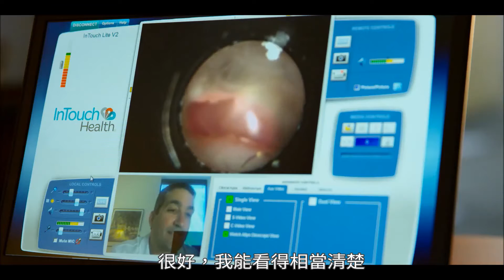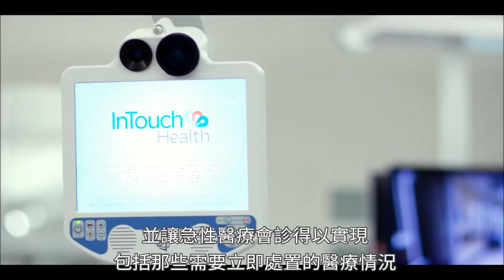實現遠距問診，InTouch Health RP-Lite遠距醫療系統 | Unison Healthcare Group友信醫療集團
RP-LITE遠端親臨機器人為一個可移動式的遠距醫療解決方案，使醫師可以“同時出現在兩個地方”，就像醫師的分身一樣。

RP-LITE的專利使醫師及病人可以透過攝影鏡頭及定向麥克風，從遠端看到對方，面對面地互動，讓醫師可以檢查病人的瞳孔及判斷認知能力等等。

RP-LITE使醫師的專業醫療服務可以延伸到各地，包括急診室、診所、檢查室、鄉鎮衛生所、長期照護中心等等。

RP-LITE已通過FDA和TFDA的“主動病患監測”認證 (第二等級)，可提供急、重症病患及時的臨床診斷。

發跡於1955年的友信醫療集團 (Unison Healthcare Group, UHG) 為臺灣最大的醫療設備供應商，擁有Philips, Siemens及GE Healthcare產品的代理、服務、維修經驗, 近年則陸續導入了多款醫療機器人包括da Vinci Surgery機器輔助微創外科手術系統、Makoplasty友信美骨立機器人手臂膝關節置換術、Intouch RP-VITA機器人親臨遠距醫療系統以及Rewalk立可走機器人腳。關懷生命的友信醫療集團近年來也積極擴展海外市場，為更多國家和人民提供更好的醫療水準。

We Care About Life, is what we are about at Unison Healthcare Group (UHG) . Having dedicated more than 60 years in the Taiwan medical device market, UHG have been introducing cutting edge medical technology to Taiwanese markets and abroad, bringing CT MRI from Siemens/Philips to Taiwan, and started to cooperate with GE Healthcare from 2014. UHG is the leading solution provider for medical imaging and medical robotics, and is the total solution provider for different medical equipment needs. To this day, UHG have served more than 45 countries and has become the top ranking medical group in Asia.